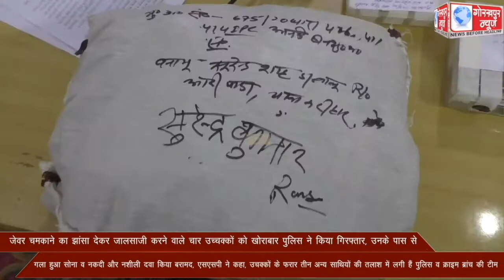जेवर चमकाने का झांसा देकर जालसाजी करने वाले चार उच्चक्कों को खोराबार पुलिस ने किया गिरफ्तार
खोराबार पुलिस ने जेवर चमकाने का झांसा देकर जालसाजी करने वाले चार उच्चक्कों को किया गिरफ्तार, पुलिस ने उनके पास से गला हुआ सोना व  नकदी और नशीली दवा किया बरामद, एसएसपी ने कहा, उचक्कों के फरार तीन अन्य साथियों की तलाश में लगी हैं खोराबार पुलिस व क्राइम ब्रांच की टीम।